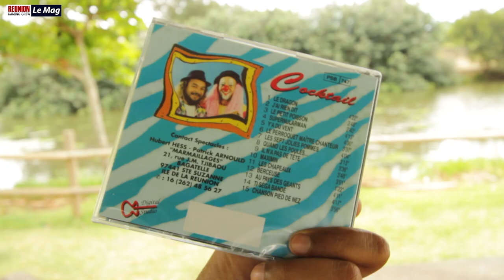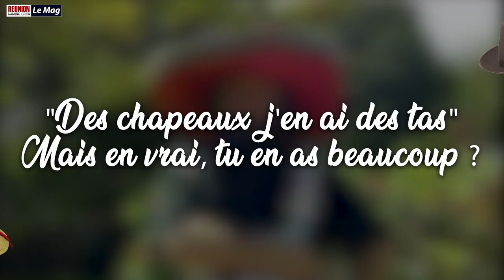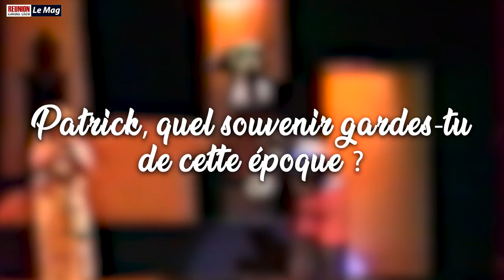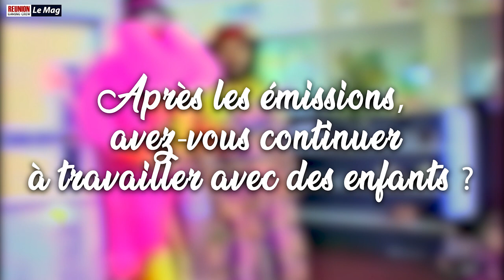HUBERT HESS et LE CLOWN PATRICK ARNOULD - Reportage GEEK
Notre envoyé spécial Jean THANOS se plonge dans la nostalgie des années 90 à la Réunion, en vous ramenant en enfance !  La belle époque ou on regardait HUBERT HESS et PATRICK ARNOULD à la télé ! Ils ont fait rires, chanter, danser et s'amuser plein de marmailles à La Réunion à cette époque ! Retour sur ce duo !

Vous retrouverez également des petits passages de Firmin Viry, Thierry Gauliris (Baster), Segael, B-Girls,  Toulou, Michou, Gilbert Pounia (Ziskakan), Ti sours, Bernard Joron (Ousanousava), Lindigo, Karen, Malkijah, Salem Tradition.

Et pour ceux qui sont nostalgique des dessins animés de leur époque voici quelques liens intéressants :
▶️ Coffret intégral DVD Saint Seiya
▶️ Coffret intégral DVD Ken le survivant (Hokuto no Ken)
▶️ Coffret intégral DVD Dragon Ball